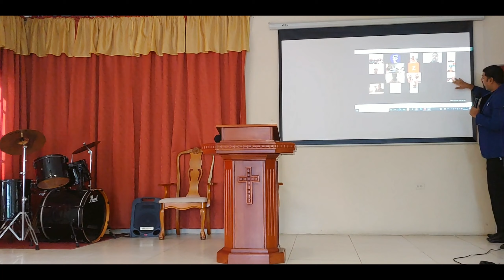Missions Sunday - Pt.2